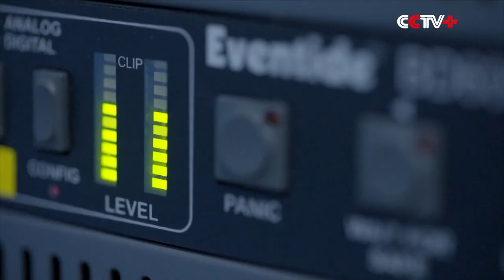China Media Group Expands Broadcast Range of CGTN Documentary, Radio the Greater Bay into Hong Kong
China Media Group (CMG) has expanded the broadcast range of the CGTN Documentary and Radio The Greater Bay at FM 102.8 into the country's Hong Kong Special Administrative Region (HKSAR).